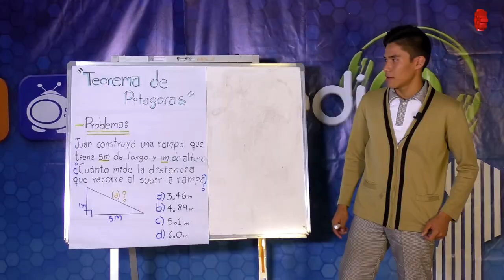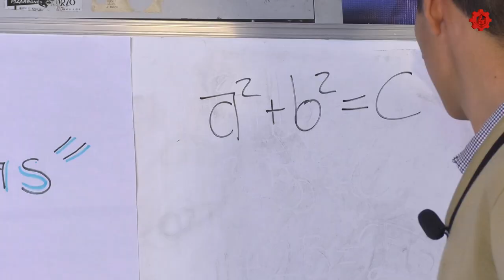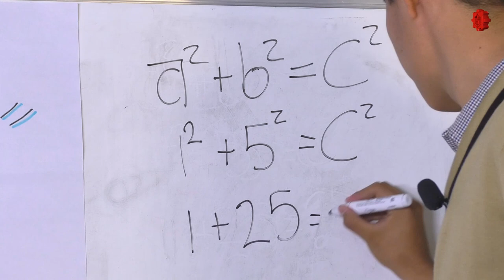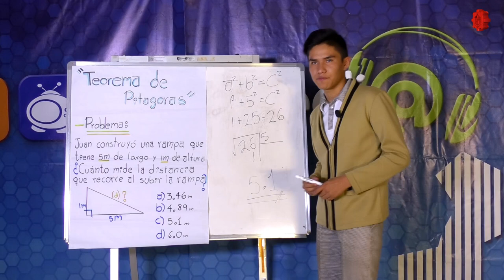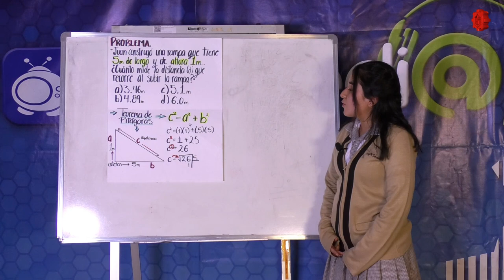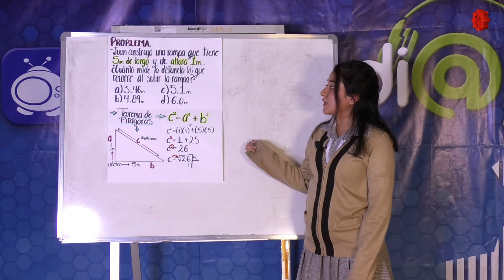Con las Matemáticas tu También Puedes/EST 77/20190614-CE1819